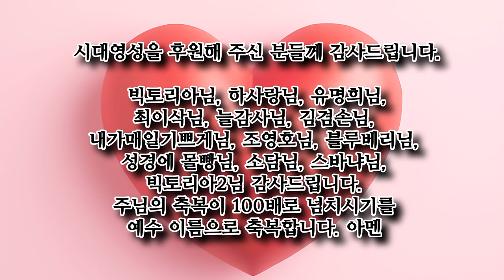허봉랑선교사, 깨어있어 영적 육적 신앙의 균형을 이루자.